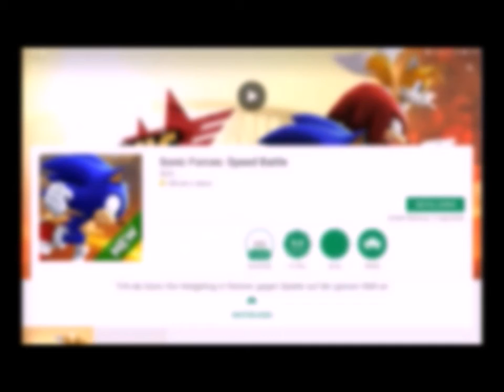Was habe ich nur getan... das ich hier bin| Escaping the Prison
Was würdest du tun, in solch ein Gefängnis? Ausbrechen oder ausbaden?
Wie würdest du ausbrechen?
Hier der Link und versuch es selber:
Viel Spaß beim Video schauen und selber spielen! :)